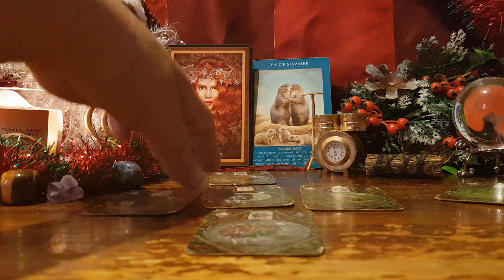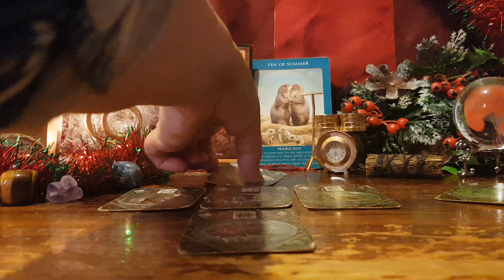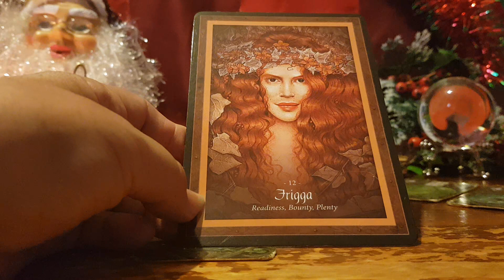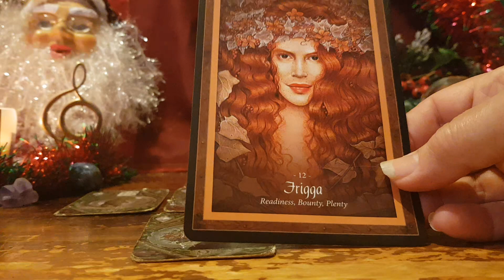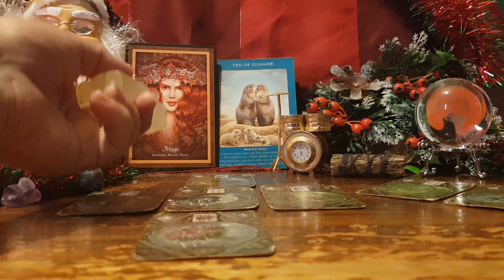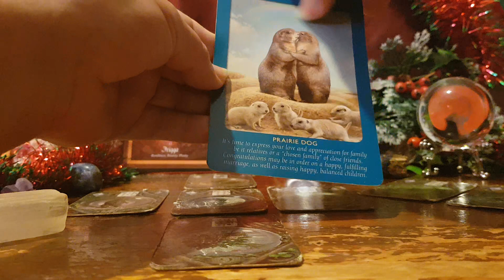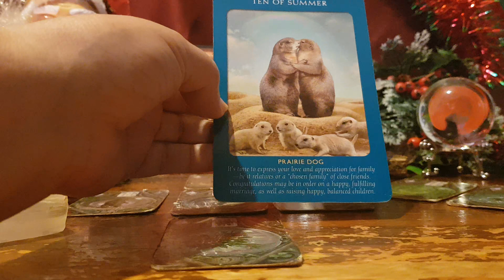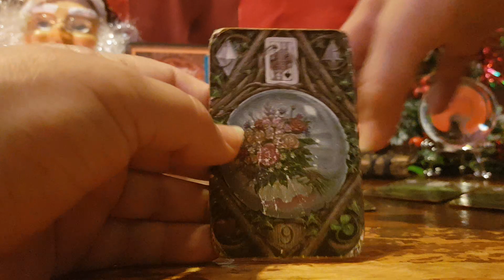Aquarius Musicians December 2023 - January 2024 'You will dominate your industry & Surrounding'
Aquarius#Musicians# December#2023 january 2024